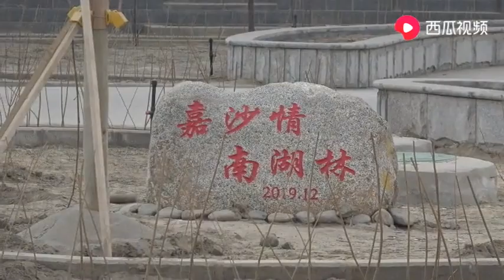胖纸哥大清早带着妈妈买菜 回家剁馅包饺子 人多还是热闹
胖纸哥大清早带着妈妈买菜，回家剁馅包饺子，人多还是热闹。冬至饺子配酒越喝越有，胖纸哥剁馅，一家人包饺子